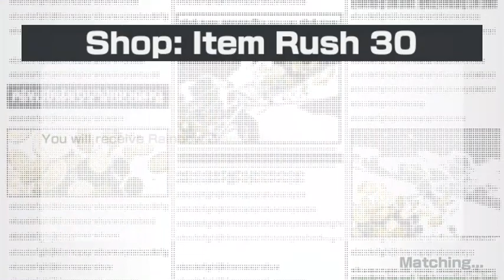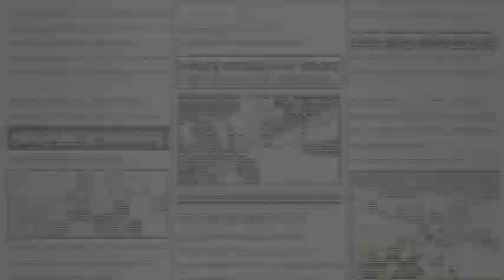One Piece Bounty Rush - OPBR Brawl 8 - Issho - Navy HQ - Admiral Fujitora